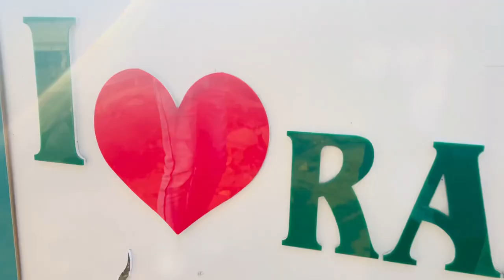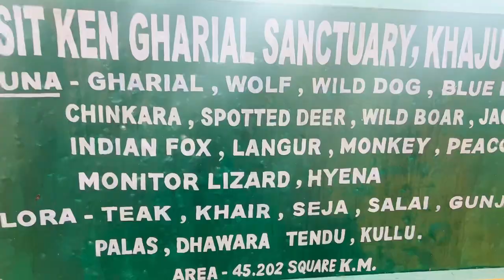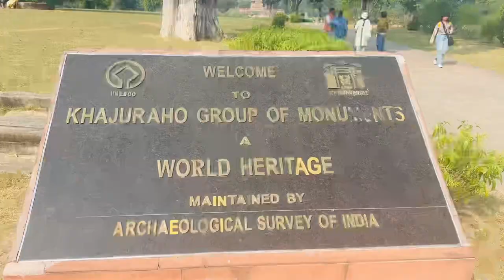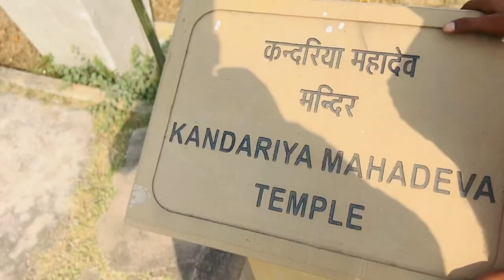KHAJURAHO TEMPLE || FIRST TRIP || JITENDRA JACKSON VLOG 54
Khajuraho Tour with complete view | khajuraho temple history in hindi | Khajuraho Mandir | A complete Documentary to Khajuraho | Khajuraho a world Heritage site
Let's explore khajuraho with all group of temple
Western, Southern, Eastern

Hello, Everyone this is JITENDRA JACKSON it is my vlog channel in which in which i upload amazing documentary vlog videos, so if your interested in traveling and wanted to explore amazing things and amazing locations then join our family just by clicking the subscribe button so if you're ready let's explore the amazing world